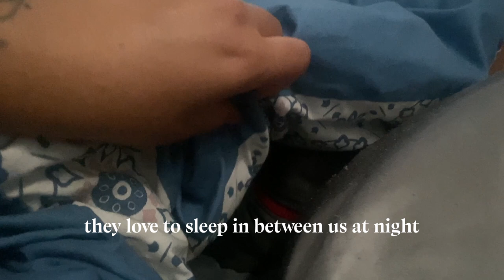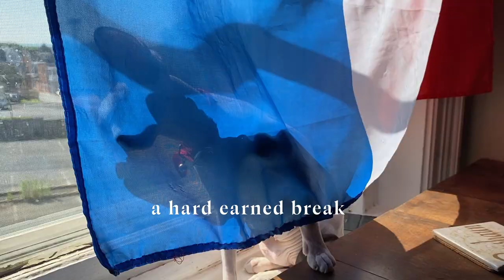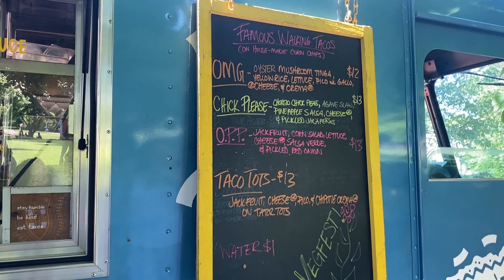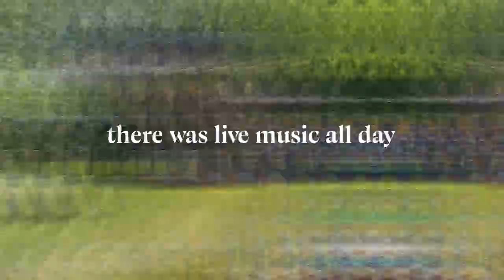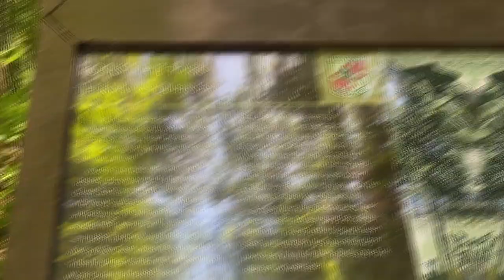MY DOG FELL DOWN THE HILL😂😂 | vegfest 2022 & hiking in maryland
Hola todos! I am Sekhmet Devine, an anime-loving, antiracist raja yoga teacher.
I post yoga flows and other self care practices for holistic healing. I also create spiritual self care products and share my life with y'all! 🌸

SPIRITUAL SELF CARE